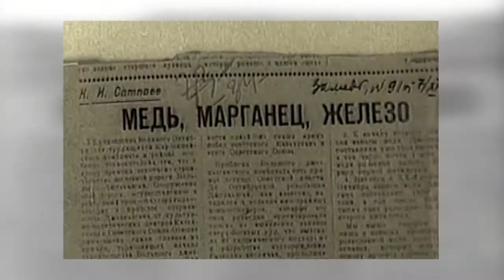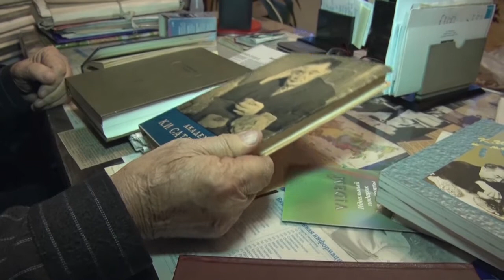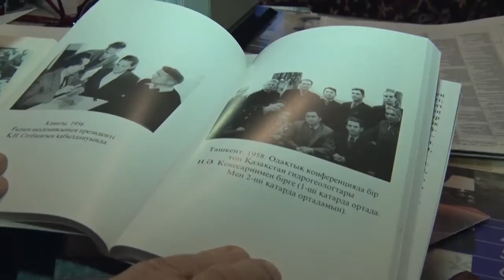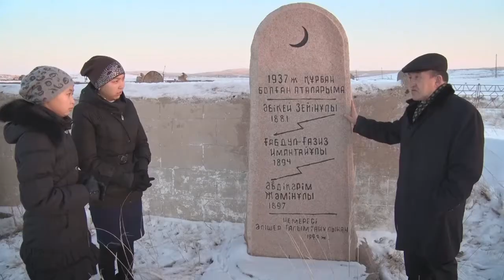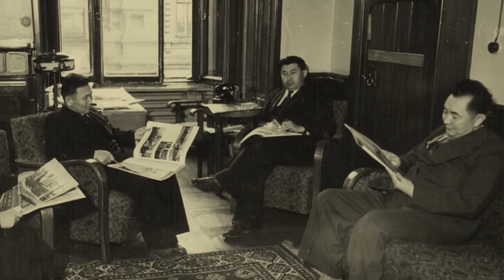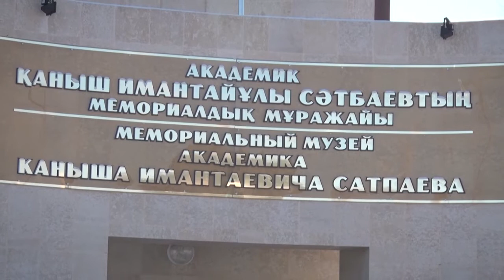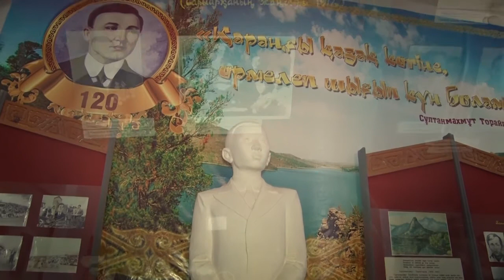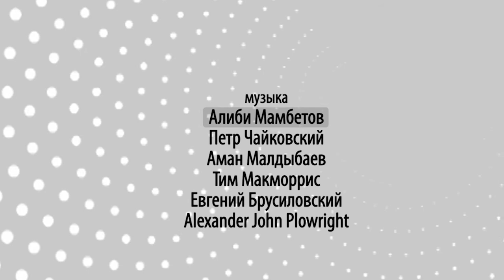Сатпаев. Мировой человек. Часть 2.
Каныш Сатпаев. Мировой человек. Документальный проект «Хранители будущего».

   В нашей казахстанской истории, редко кому из идейных лидеров удавалось воссоединить и поднять ценности культуры и науки до мирового уровня. Пожалуй, по-настоящему, это сделал только один человек, поэтому не меркнет его значение. Этот огромный вклад в развитие общества, основан на постулате бескорыстной воли. В современном документальном кино, много было попыток показать достоинства Великого Сатпаева, но в художественной постановке, никто еще не осмелился взять на себя такую почетную миссию. Точнее сказать, еще ни один режиссер или продюсер не сумел убедить тех, кто мог бы  сделать все возможное для создания большого фильма или даже сериала. Это надо народу, особенно молодому поколению, им надо знать и гордиться правдивостью этого уникального человека. Молодые больше видят в советском времени некую утопию, хотя пожилые с почтением вспоминают те мгновения. Однако, воссоздавая историю о доблестных героях советского общества, всегда будет отклик среди всех поколений. Ведь история полна духом и стремлением в будущее, там образовалась плеяда сильных единомышленников, которые заложили основы, и только поэтому те времена можно назвать героическими. К сожалению, такой опыт сознательности, какой был при Каныше Имантаевиче Сатпаеве, неповторим.

   В этой версии документального фильма «Мировой человек», мы хотели обновить представление о известных и малоизвестных качествах выдающегося человека. Воодушевленный идеями, он открыл широкие возможности в различных направлениях науки, предвидя прогресс в индустриальных отраслях, он болел за все казахстанское общество. И все эти надежды со временем, непременно воплотятся в реальной жизни, хотя сейчас мы видим совсем иное. Благодаря искренней мечте настоящего борца, батыра и мудреца, мы старались найти те нотки, которые вдохновили бы сердца молодых.

   В свое время, проницательный Абай узрел в характерах казахов много слабых сторон. Конечно, он надеялся на прозрение в будущих поколениях, чтобы оно не забыло духовные приоритеты. Поэтому, мы выражаем большое почтение профессиональным последователям нашего героя, его ученикам, народным культурологам,  новаторам в науке и простым казахстанским почитателям этой научной плеяды. Особенно, хотелось выделить Ниретину Надежду Васильевну, кто долгие годы бережно сохраняет архивные материалы о Сатпаеве, и неустанно проводит просветительскую работу среди молодого поколения. И, конечно, благодарны внуку – Жармагамбетову Нурлану Кейнекеевичу, кто сохранил в своей памяти многие факты судьбы своего славного деда. Рассказывая о пережитой эпохе, судьбоносном подъеме Казахстана в самые суровые годы, мы все время опирались на внутренний мир Великого Сатпаева. И все мы, кто участвовал в создании фильма, очень надеялись донести до молодого поколения, факт присутствия в истории Казахстана яркого примера, кто стал достоянием морали, у кого можно многому поучиться, чтобы стать настоящим и достойным гражданином своей Родины, чтобы каждый попытался это осознать и укрепиться в высокой идее.

С уважением к почитателям, студия документального кино «Хранители будущего».